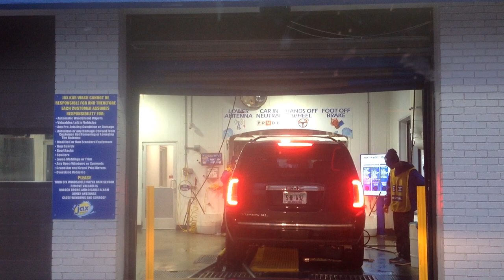jax car wash